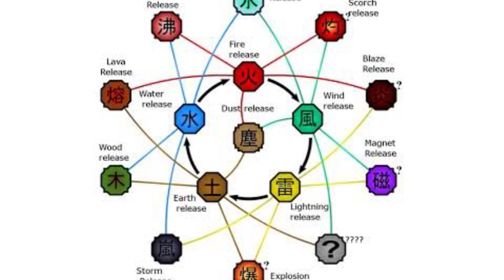what is chakra ??? in Naruto ( Hindi) explained... || super shinobi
comment your suggestions to improve my video